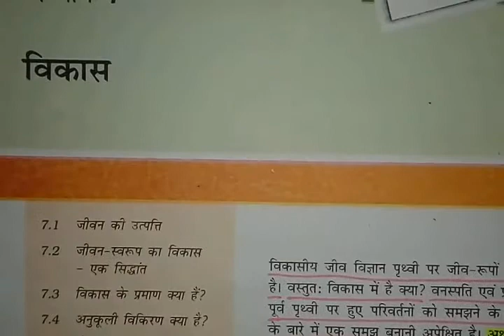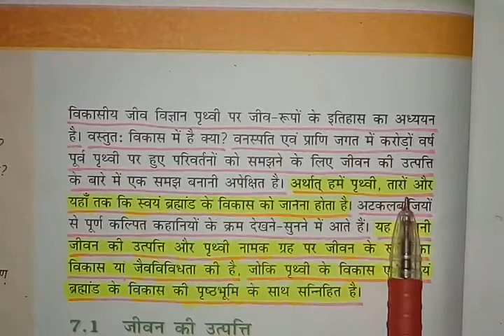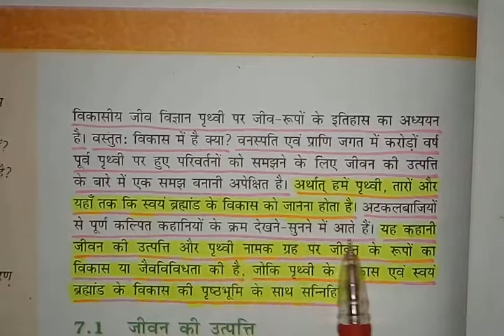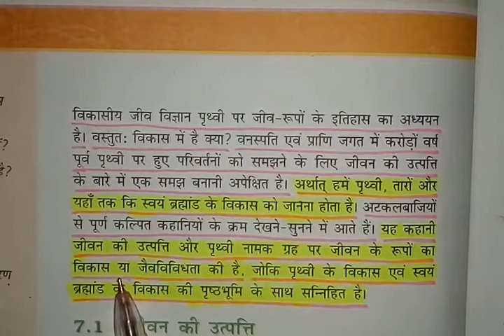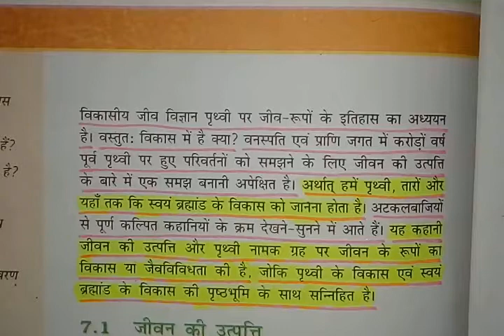विकास-Evolution -Introduction -Part-1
विकास-Evolution